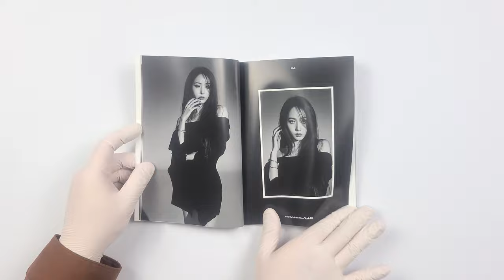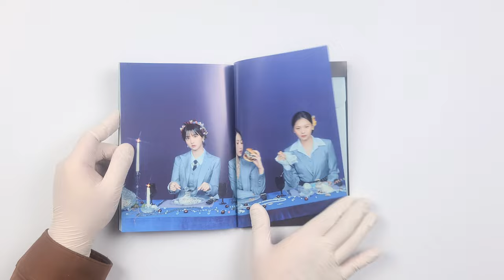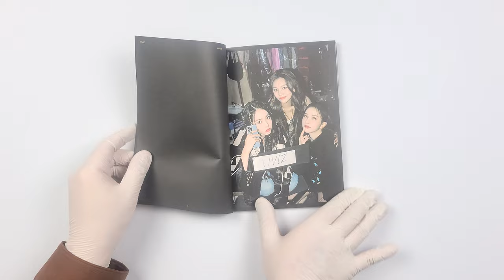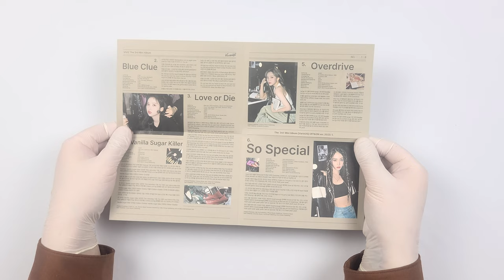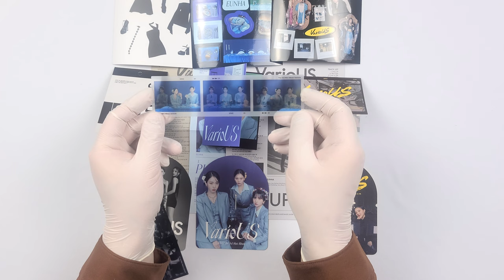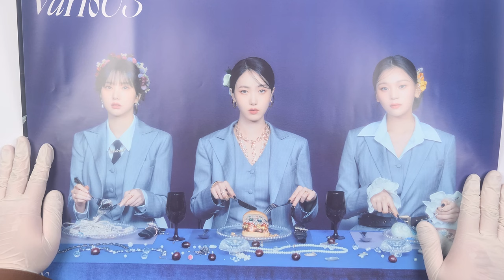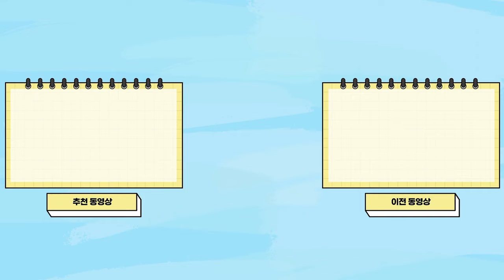🎥 [ENG Sub] 비비지 VIVIZ 미니 앨범│VarioUS│앨범 언박싱 🎥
비비지
미니 앨범

발매일
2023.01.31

수록곡
1. PULL UP
2. Blue Clue
3. Love or Die
4. Vanilla Sugar Killer
5. Overdrive
6. So Speacial